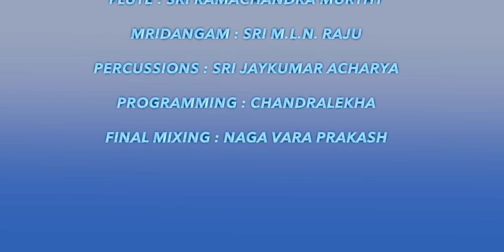Lalithey 2019 Dasara special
Dasara special
“Lalithey”
composition of saint Tyagaraja in the raga Bhairavi
Sung by D.V. Mohanakrishna and srinidhi
Veena : Sri V . Phani Narayana
Flute : Sri Ramachandra Murthy
Mridangam : Sri M.L.N. Raju
Percussions : Sri Jaykumar Acharya
Programming : chandralekha
Final mixing : Naga vara prakash

About DV. Mohana Krishna Garu,
Born in a histrionic family of Artists Mr. D.V. Mohana Krishna took to Music from childhood. By dint of inspiration drawn from Sangeeta Vidwan Sri Sistu Prabhakara Krishna Murthy Sastry of Machilipatnam, from whom, he had the preliminary training in vocal Carnatic classical music he was later trained by Padmavibhushan Dr. M. Balamurali Krishna in the Guru Kula System intensively. His total focus was so much on GURU’s voice and teachings that he never even thought of learning Braille to compensate his visual impairment. His world was totally MUSIC and nothing else. With keen interest to follow the footsteps of his renowned teachers and to serve the music world in a more befitting, meaningful and significant manner as a traditional vocal artist of rare type he pursued light classical music and light music.
Training in Music
He had his preliminary training in Carnatic Classical Music under Sangeeta Vidwan Sri Sistu Prabhakara Krishna Murthy Sastry of Machilipatnam.
Later he was fortunate to be chosen to be trained staying with him for several years in Carnatic & Classical Music from Chevalier, Dr. Mangalampalli Balamurali Krishna in the Guru Kula System which is almost extinct now.
This chosen disciple was well trained in 72 scales and 35 talas of Carnatic Music and became equally proficient in classical and light music by the supreme grace of his Guru Dr. M. Balamurali Krishna. Thus it proved to be a unique GURU-SISHYA combination.